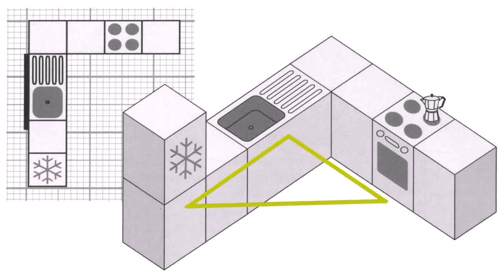Small House Plans L Shaped - DaddyGif.com (see description)